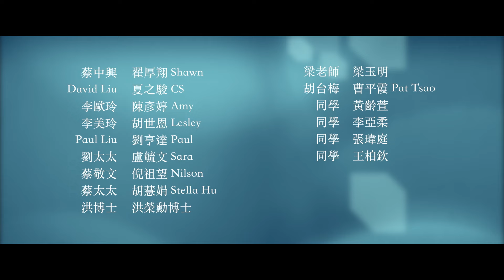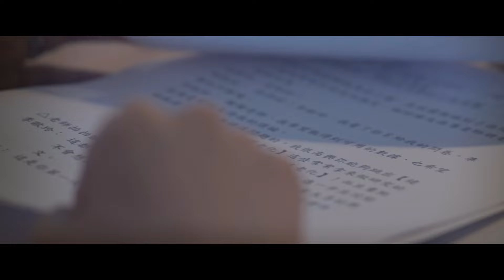105年勞動部[青銀交流，世代共融]第一名微電影 --- 青銀共創養生福利社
青銀共創， 銀髮族創業的故事